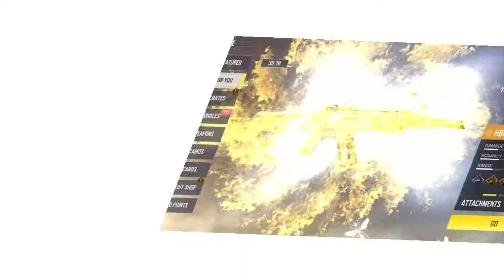COD | Call Of Duty Roof Survival | 23Kills Hardship of Hunters| Pinoy Pride 🇵🇭